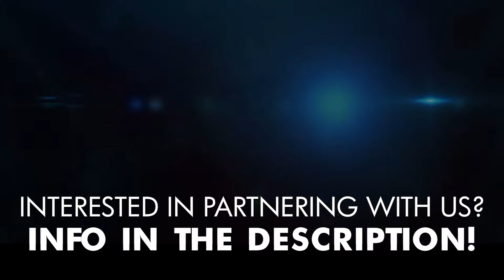Increase Your CONTENT VOLUME for Youtube for Real Estate | Passive Prospecting Ep. 69